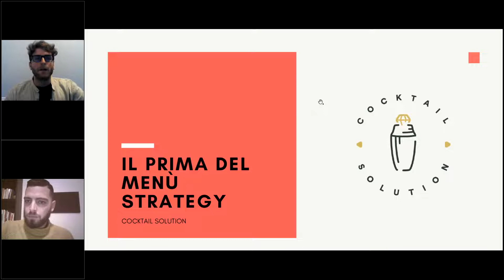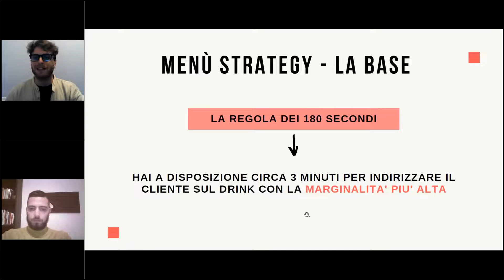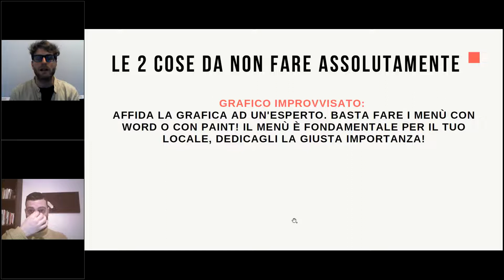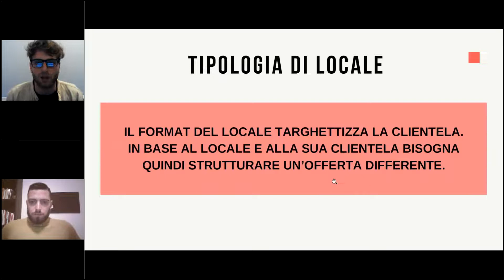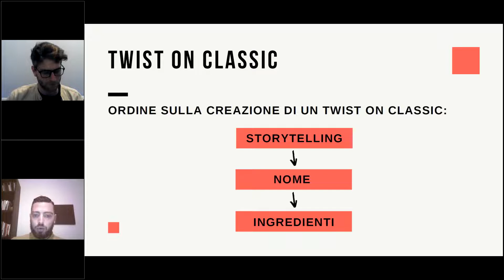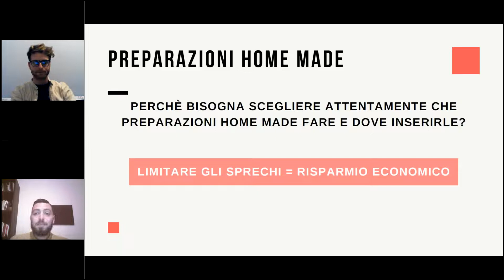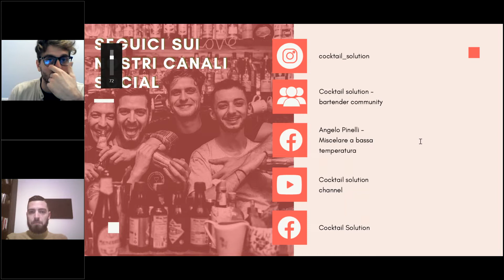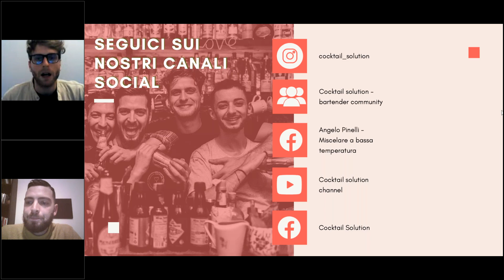Ep.2 Come creare un Signature Menu che Vende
Nell'episodio 1 abbiamo analizzato l'importanza del Drinkcost, come applicarlo e come sfruttarlo al meglio.

Abbiamo parlato di quanto sia importante saper leggere e interpretare i numeri del proprio locale se vuoi fare il salto di qualità come barman e spero vivamente che tu abbia compreso che non puoi più rimandare devi imparare a utilizzare Excel e iniziare a calcolare il costo dei tuoi drink!

In questo Webinar vogliamo aprirti gli occhi su un argomento a noi molto caro:

📖IL MENU

Ti mostreremo tutti i passaggi per iniziare a crearne uno perfetto, funzionale, senza sprechi e che - applicando da subito quello che imparerai - ti aiuterà ad aumentare immediatamente il fatturato del tuo locale.

YOUTUBE CHANNEL COCKTAILSOLUTION

ISCRIVITI ORA AL MIO CANALE YOUTUBE, così sarai sempre aggiornato su ogni nuovo video pubblicato e sarai sempre il primo a conoscere tutte le novità su aspetti manageriali e tecnici in ambito bar.

GRUPPO FACEBOOK COCKTAIL SOLUTION
Seguimi sul Gruppo Facebook di  Cocktail Solution, la prima community di formazione per bartender e baristi.